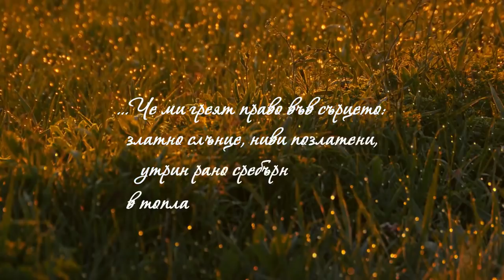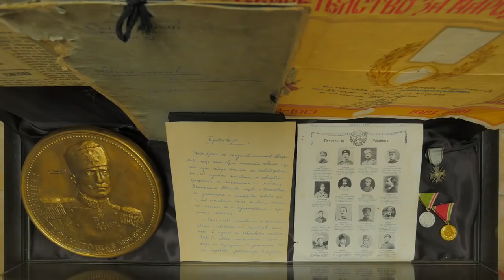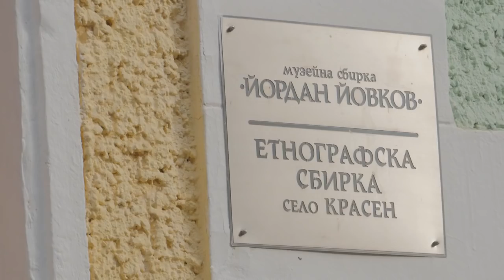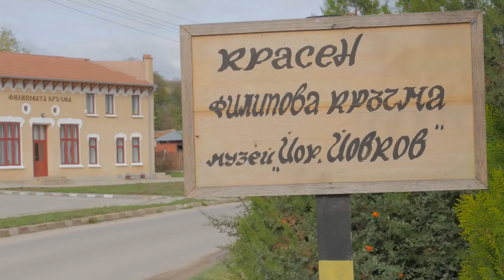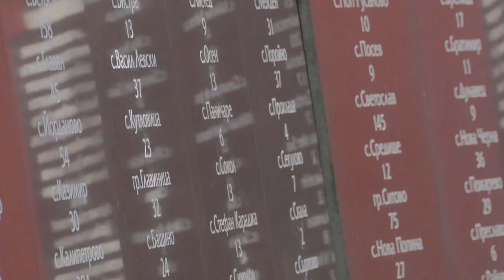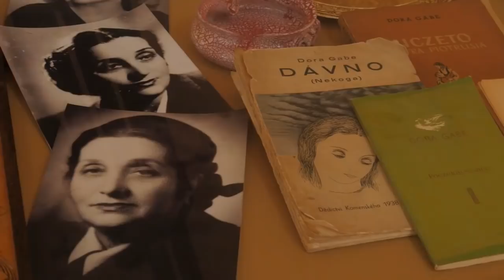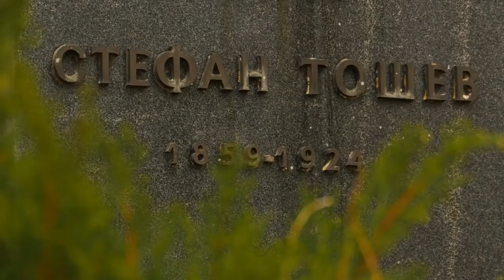General Toshevo - Генерал Тошево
Генерал Тошево